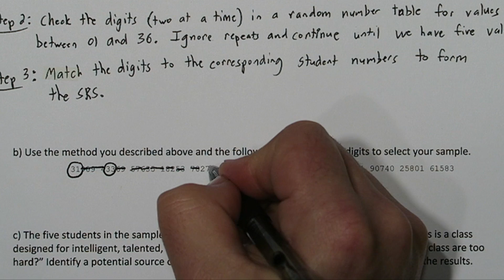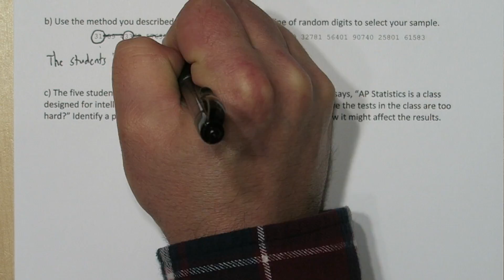How to do a Simple Random Sample SRS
We first list all the steps for gathering a simple random sample (SRS). These include numbering all the students in the class, then using a random number generator randInt or randIntNoRep to select five random students. We also use a table of random digits to generate our sample.

We then look at how working can lead to a response bias.